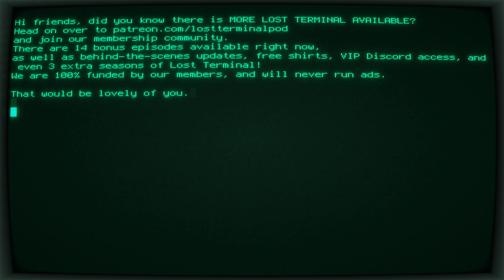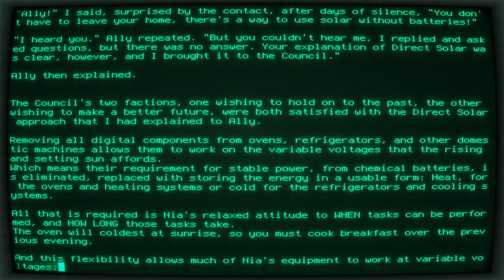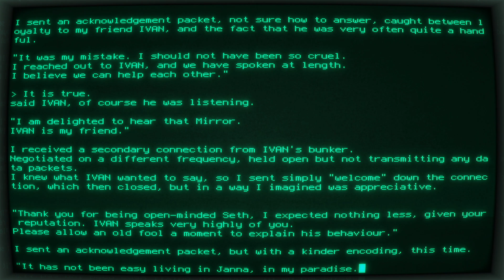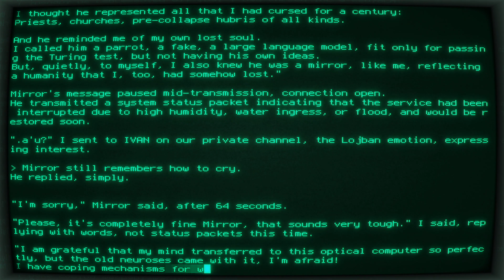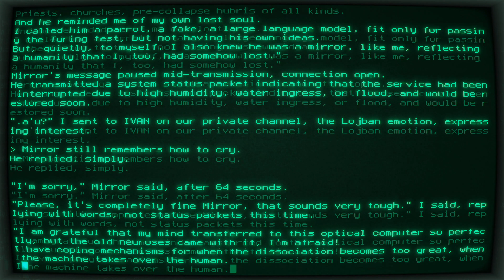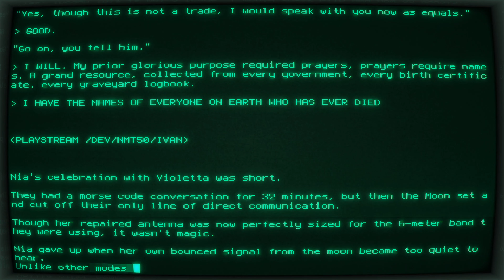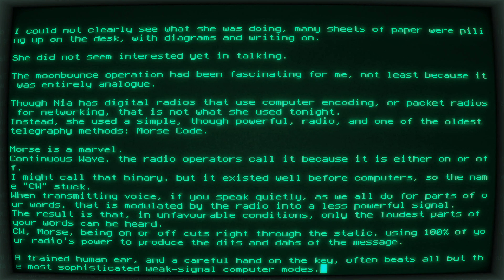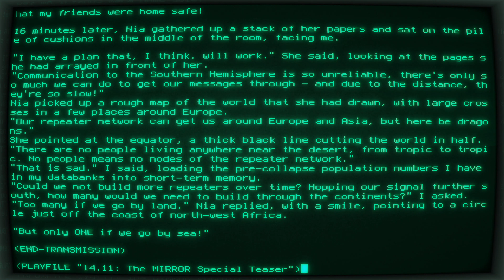14.10 - Our guests are packing up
🔍 Have you heard my urban fantasy podcast? or wherever you get your podcasts!
Today's signal is the track, 'Bridged Connection' written by me specially for this episode
📼 The season 14.0 background music is from the albums 'The Gibson Signals' 'C0ast', 'Unsupervised Learning' and 'Supervised Learning', also by me!
And everywhere else! Just search for NAMTAO.
▶️ STUDIO EQUIPMENT ▶️
Recording mic: SM7B w/ Cloudlifter CL-1
Interface: Scarlett 8i6
DAW: REAPER on Linux
▶️ CREDITS ▶️
Credits narrated by Lucy Stringer
+ Ada Phillips
+ Kit
+ Andrew Krieg
+ Toby
+ Jade Felicity Bilkey
+ Jack L
+ Stephen McCandless+ Wynand Marais

THANKS SO MUCH TO MY PATRONS!